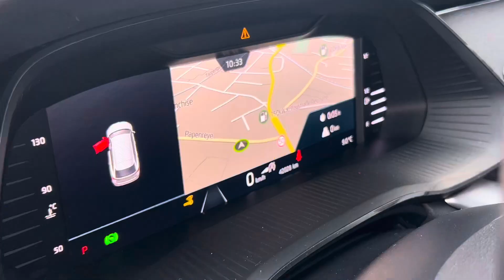SKODA OCTAVIA COMBI 1.5TSi e-TEC - 231122